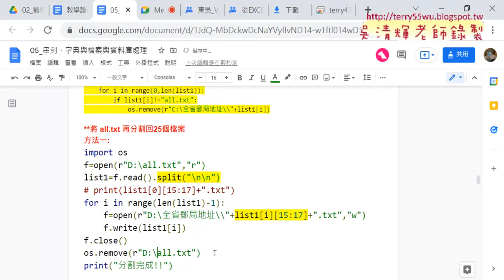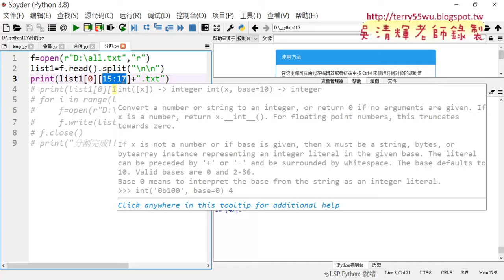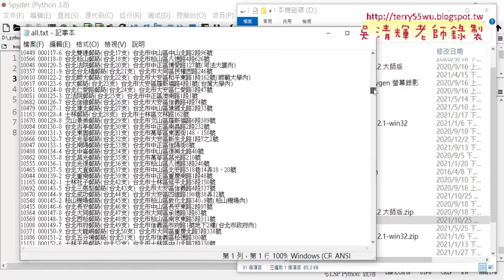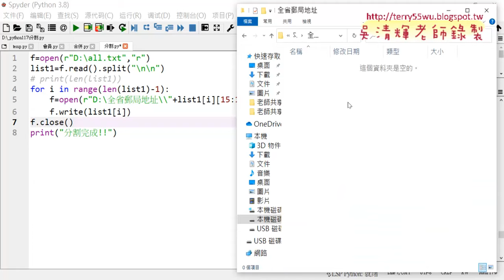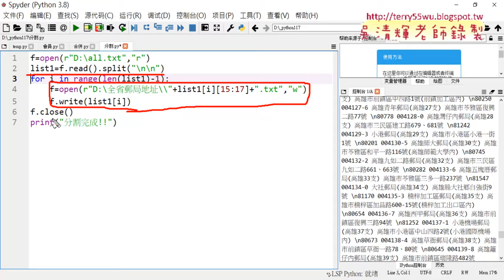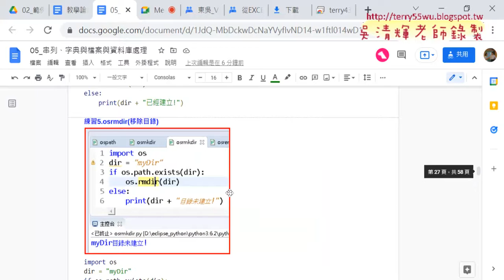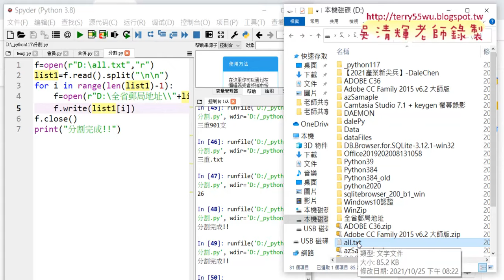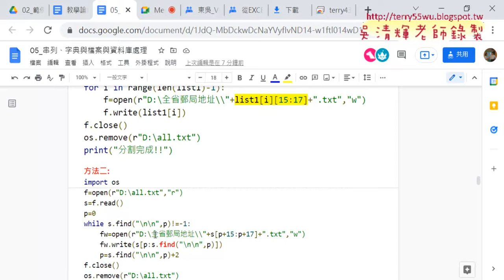07 將all分割與刪除檔案